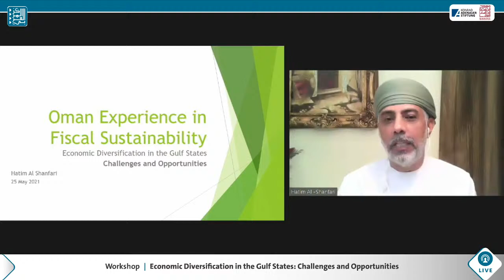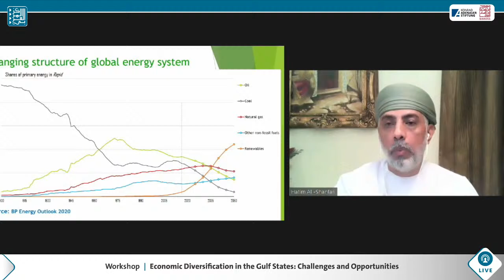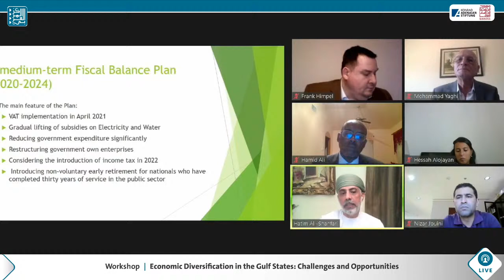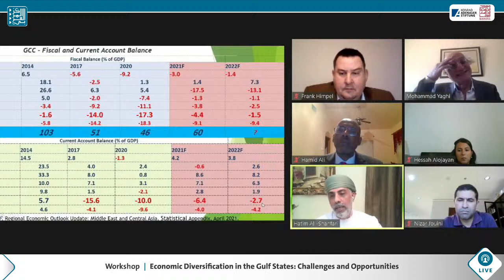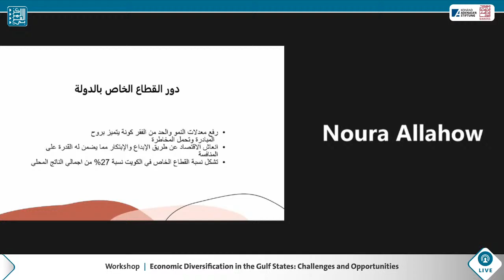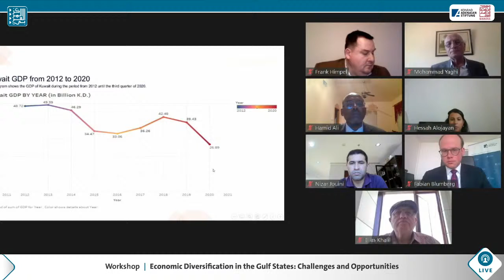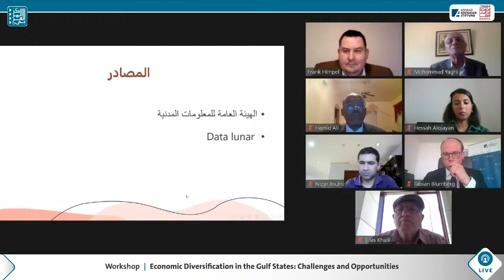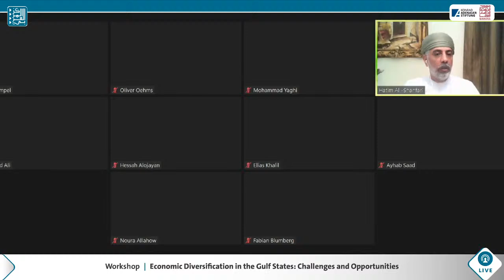Economic Diversification in the Gulf States: Challenges and Opportunities Workshop - Day One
Opening Remarks:

Haider Saeed
Fabian Blumberg
Hamid Ali

Topics and Participants:

-Before It’s Too Late: A Vision to Reform the Kuwaiti Economy
Hessah Alojayan

-Oman Experience in Fiscal Sustainability
Hatim al-Shanfari

-Women's Role in the Private Sector in Kuwait
Noura Allahow

-FDI Attraction, Industrialization and SME
Oliver Oehms